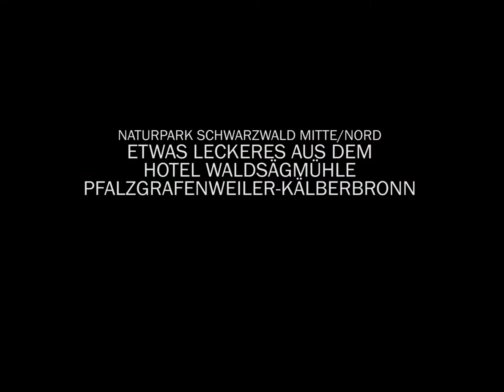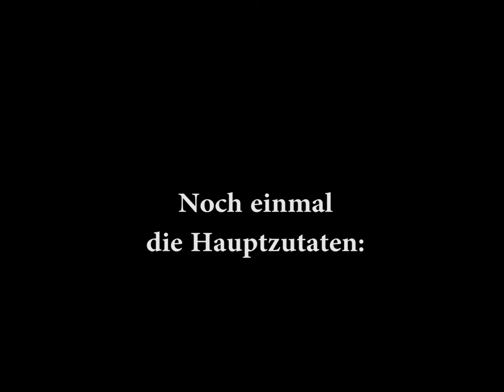Hotel Waldsägmühle Kälberbronn - geschmorte Schweinebäckchen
Wer gerne gut bürgerlich isst, ist im Hotel Waldsägmühle in Pfalzgrafenweile-Kälberbronn bestens aufgehoben. Küchenchef Ulrich Grampp zeigt, wie er geschmorte Schweinebäckchen mit Spätzle und frischem Wurzelgemüse zubereitet und für den Gast vorbereitet.
Im Naturpark Schwarzwald Mitte/Nord gibt es rund 50 Naturpark-Hotels und -Wirte, die sich höchster Qualität und der Verwendung von regionalen Zutaten aus dem Schwarzwald verschrieben haben.